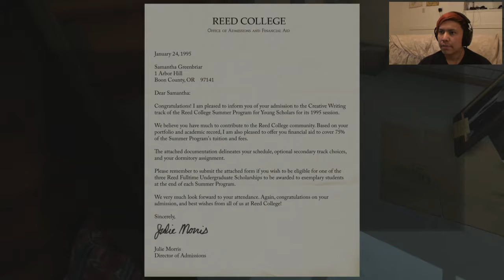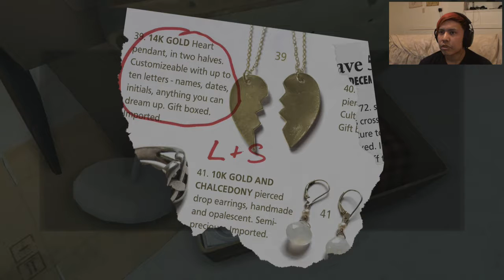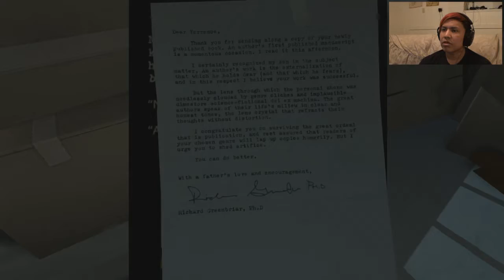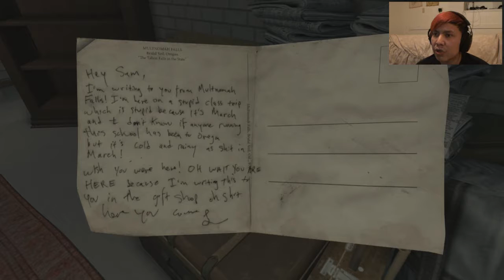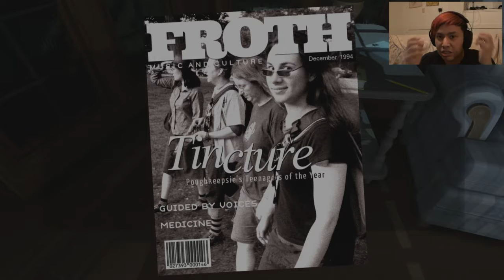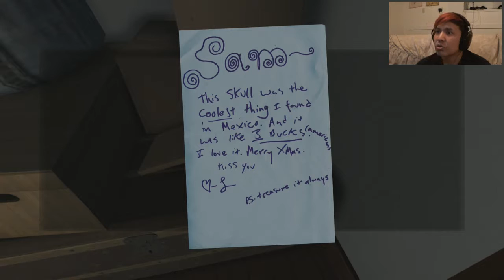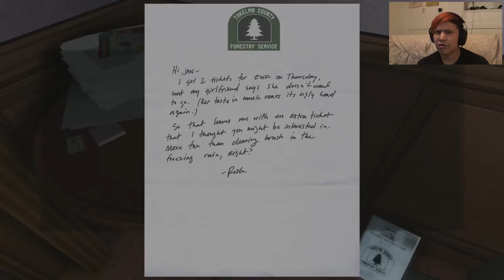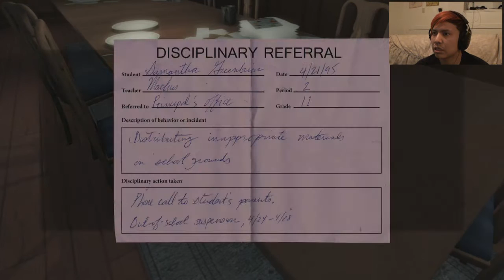Gone Home - Part 3 - THE GREENBRIAR FAMILY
My video game play through of Gone Home!